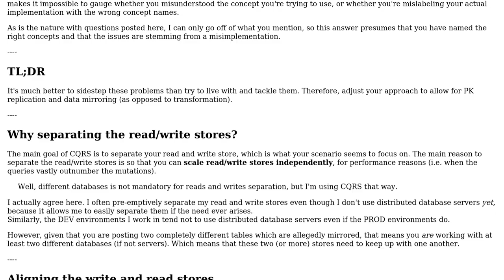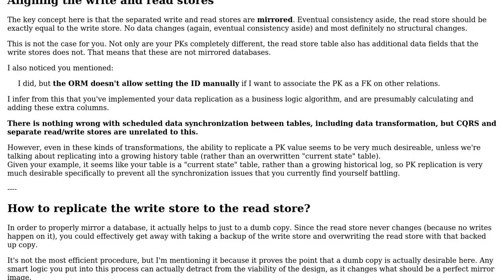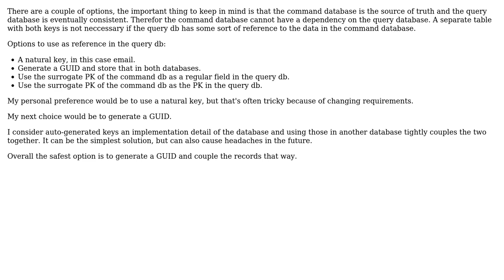Software Engineering: How to manage primary keys in CQRS? (2 Solutions!!)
Software Engineering: How to manage primary keys in CQRS?

With thanks & praise to God, and with thanks to the many people who have made this project possible! | Content (except music & images) licensed under CC BY-SA | Music | Images & others | With thanks to user Rik D user Pablo Cumpian Diaz user Flater and the Stack Exchange Network Trademarks are property of their respective owners. You are responsible for your own actions.